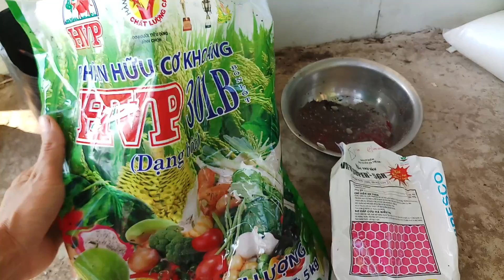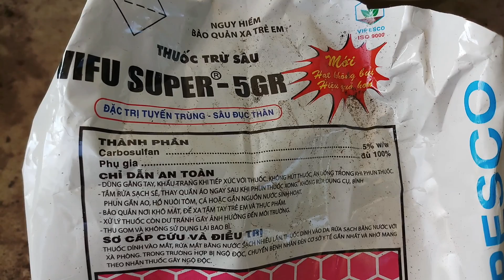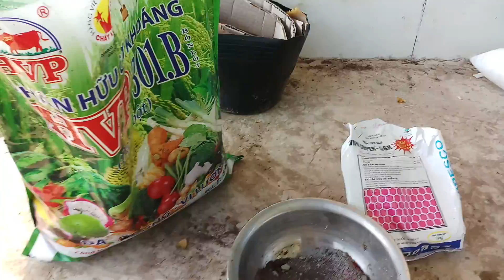Chăm sóc cây hoa hồng giâm cành mua từ Trung Quốc( Sau 13 ngày trồng, bón phân lần đợt đầu tiên)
Đối với các cây hoa hồng giâm cành mua về từ Trung Quốc trong khoảng hai tuần đầu tiên, tôi không hề sử dụng bất cứ loại phân bón nào để rải gốc, Vì lúc này bộ rễ của cây hoa hồng còn khá yếu, cây hoa hồng cần có thời gian để phục hồi đâm chồi khỏe trở lại trước khi  rải đợt phân đầu tiên. Trong lần để phân bón đầu tiên cho các chậu hoa hồng này tôi sử dụng phân bón hữu cơ HVP 301.B nhằm hỗ trợ cho cây hoa hồng phát triển bộ rễ và đâm chồi khỏe. Mỗi chậu hoa hồng có đường kính 15 cm, tôi rải khoảng 1/2 muỗng 1gram phân bón HVP 301.